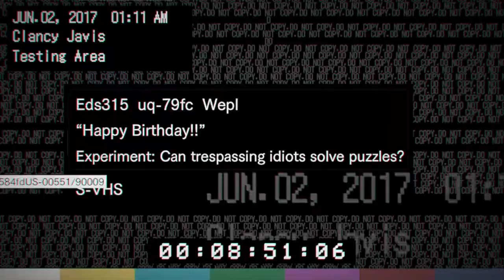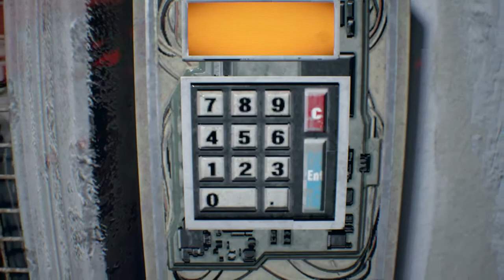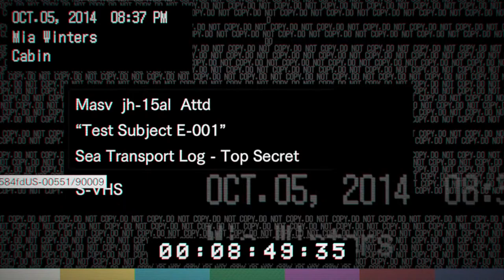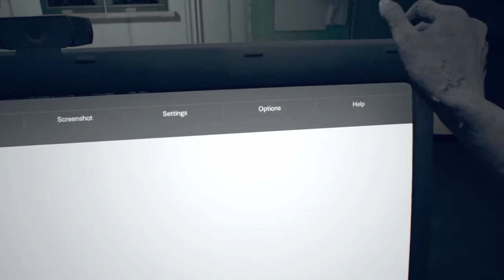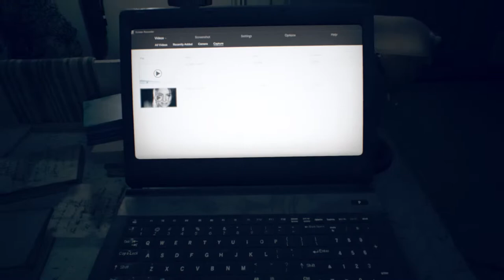Ali Hamid playing Resident Evil 7 biohazard Gold Edition